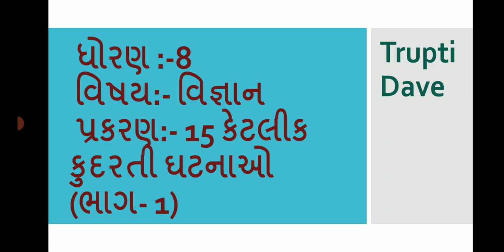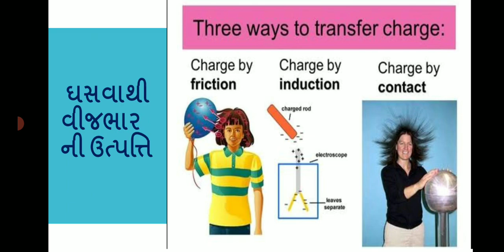std 8 ch 15 part 1